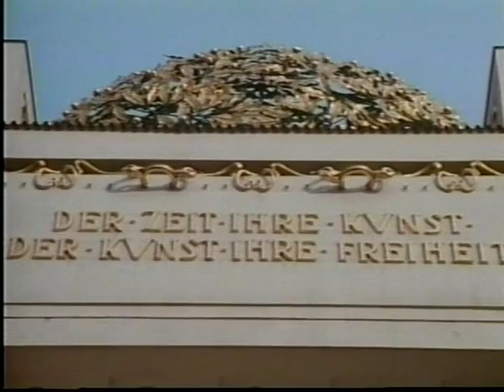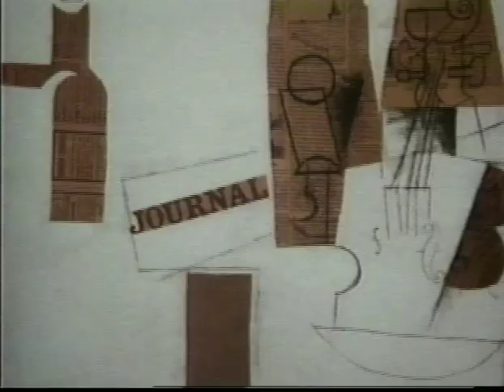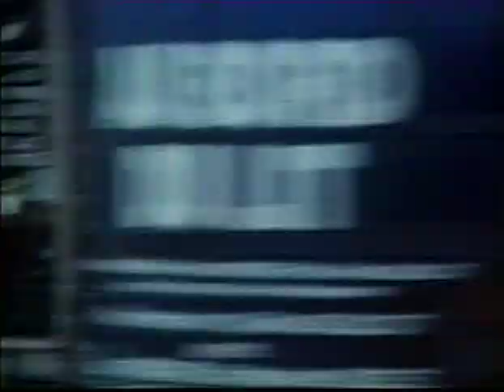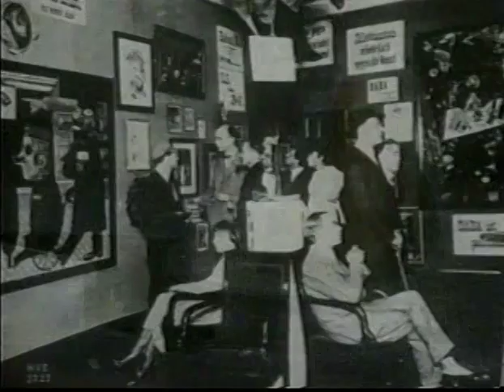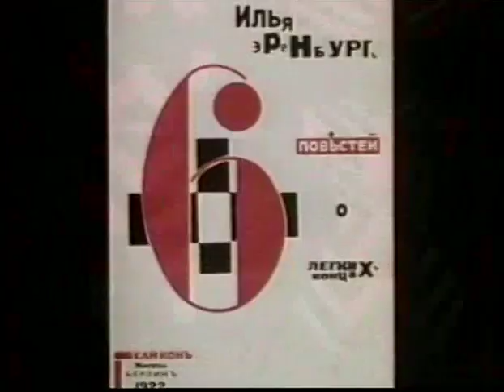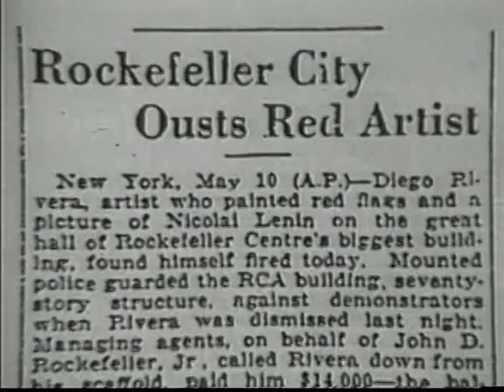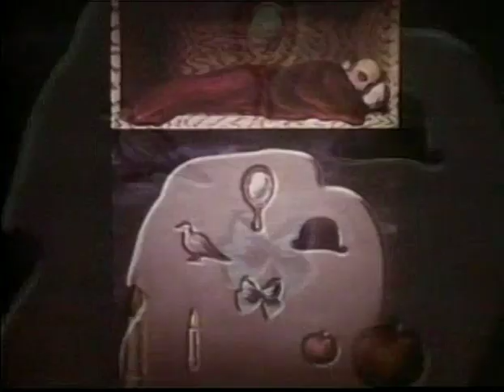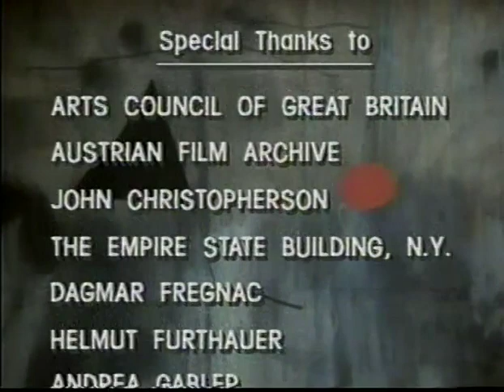Art of The Western World #08 - 20th Century